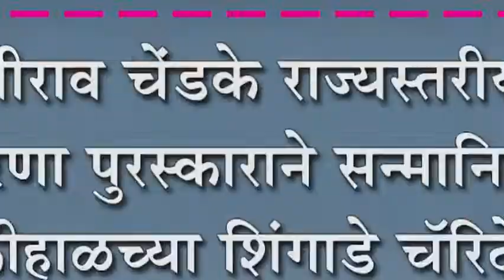संभाजीराव चेंडके राज्यस्तरीय शाहू प्रेरणा पुरस्काराने सन्मानित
संभाजीराव चेंडके राज्यस्तरीय शाहू प्रेरणा पुरस्काराने सन्मानित : बेडकीहाळच्या शिंगाडे चॅरिटेबल ट्रस्टच्यावतीने गौरव